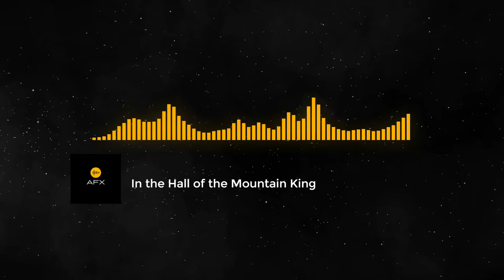In The Hall of The Mountain King Music - Sound Effects 2020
In the Hall of the Mountain King Music FX

FAQ:

in the URL. Click convert video and then download. Enjoy!

► Can I use these sound effects in my videos?
Yes. You can use these sound effects in your videos without infringing copyright.

► Do you own these sounds?
No. I don't own these sounds, I have merely sourced them from the internet and edited them and uploaded them for ease of use to the Youtube community.

► Do you make money from these sound effects?
No. I have never made money selling or distributing these sound effects. As a means of saying thank you, I would greatly appreciate it if you downloaded the FREE sound effect pack that I have made by clicking the link above.